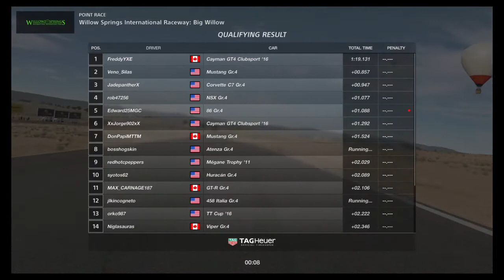Gran Turismo®SPORT Manufacturer Cup 2020 Season Round 4 Qualifier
Just horrible, couldn't seem to make it without a problem